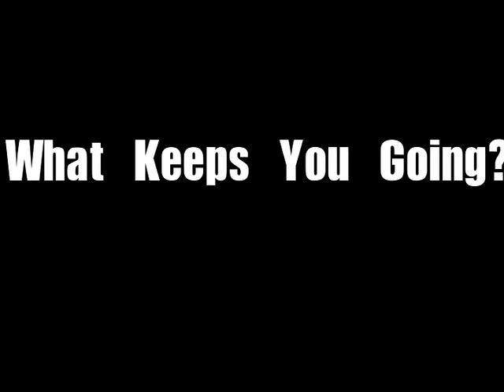DIAMOND D (D.I.T.C.) SPEAKS ON "THE HUGE HEFNER CHRONICLES,"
Diamond D, the legendary co-founder of seminal hip-hop group D.I.T.C.
(Diggin' in the Crates) speaks on his forthcoming album, October
14th's "The Huge Hefner Chronicles."  An industry giant, Diamond is a
grammy-winning producer, who has collaborated with and/or produced for
the likes of The Fugees, A Tribe Called Quest, Mos Def, Busta Rhymes,
2 $hort, Sadat X (Brand Nubian) & many more.

In this rare and candid piece, Diamond speaks on the origins of the album title:
 "...it's not on no playboy sex shit, it's just basically like my
status in the game. Even though I haven't had nothing out in a while,
motherf^&*ers still respect me like that..."

And the proof is in the pudding.  From fevered blog buzz to both
college and commercial radio (NY's Hot 97, Seattle's KUBE & more),
everyone's been feeling his new single "D-I-A-M-O-N-D," produced by
none other than the legendary Nottz (Kanye West, The Game, Notorious
B.I.G., J. Dilla).